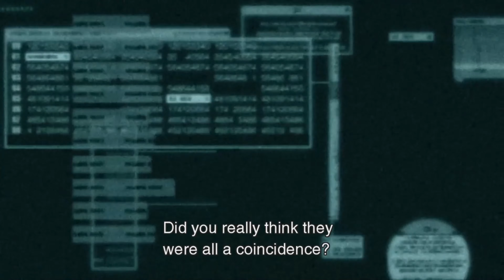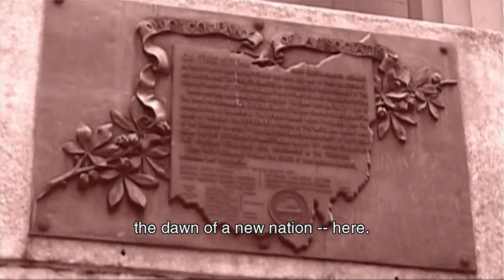Metal Gear Solid 2: Solidus Snake All Scenes | 4K 60 FPS